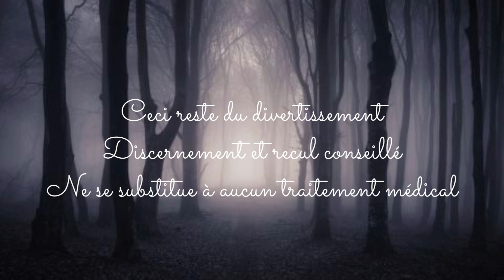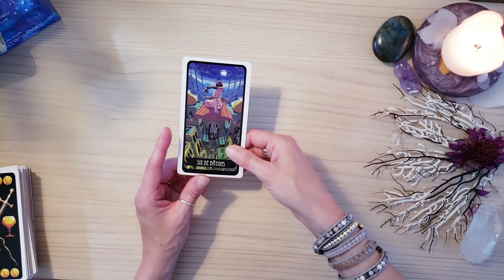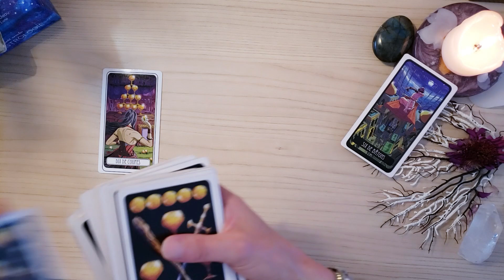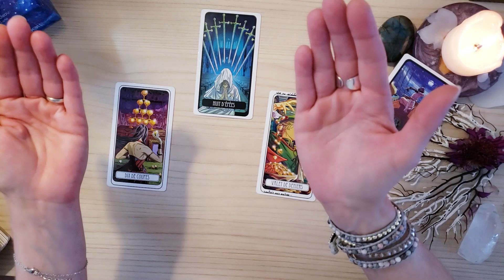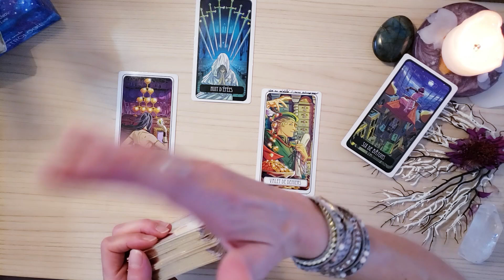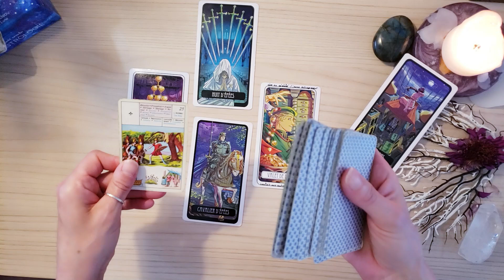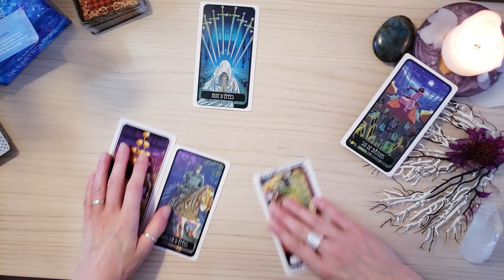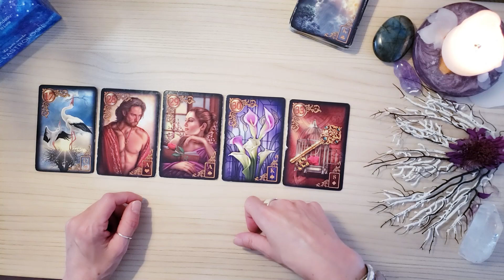SAGITTAIRE JUILLET 2024 ♐" Eureka! Vous avez compris "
Bonjour à tous et Merci pour votre présence ici sur ma chaine 🙏🏼

🧚‍♀️ MINUTERIE 🧚‍♀️
✨Tirage Général  00:00
✨Tirage Sentimental  20:08

Jeux  Utilisés🔮
LES REVES ENCHANTES
LE TAROT VILLENEUVE
Tarot LE PETIT LENORMAND
LE PETIT ORACLE DE L ASTROLOGIE
BRELOQUES ⁂

🚨 SOYEZ PRUDENTS 🚨
⚠️Attention aux arnaques comme rituels en tout genre (retour d'ex etc...)

⚠️ Regarder ce type de lectures en ligne sans vous mettre en dangers (!) :
▸ Ne travaillez pas avec les lectures projectives si vous êtes déjà actuellement émotionnellement chahutée !
▸ Si vous en sentez le besoin n'hésitez pas à vous faire accompagner par un spécialiste pour poursuivre le travail introspectif.
▸ Les lectures ne doivent pas remplacer un traitement médical quel qu’il soit ou l’avis d’un spécialiste.
▸ Cette chaîne n'est pas habilitée à prescrire des conseils médicaux, juridiques ou financiers.

Prenez soin de vous pour pouvoir prendre soin des autres 🫶🏼
Audrey Marie